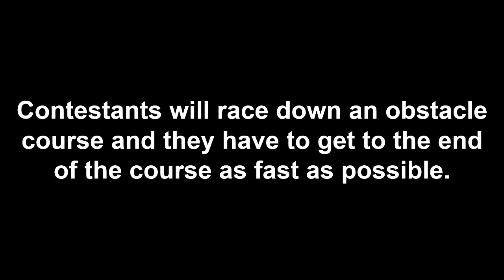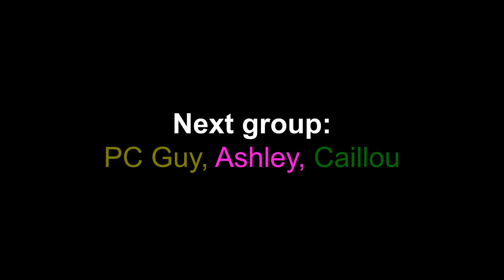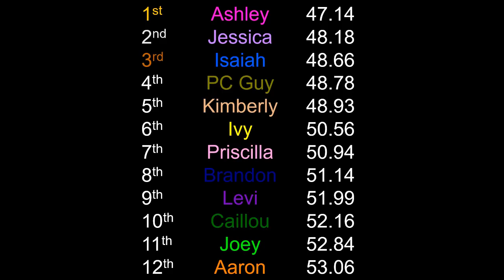The Contestant Battle Algicosathlon (REBORN) Day 7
Wow these episodes are coming out quickly!
Event by Kerem's Marbles (Remade by Ege Kurt)